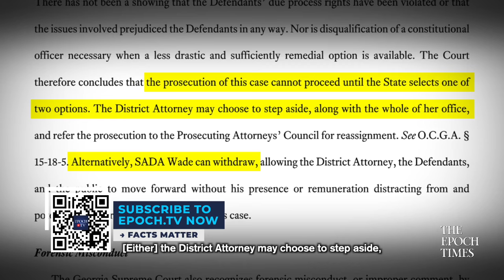Special Prosecutor in Trump RICO Case Steps Down | Trailer | Facts Matter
To many people’s surprise, the judge overseeing the Fulton County RICO case ruled Friday that DA Fani Willis would not be disqualified from the case (so long as the man she was having an affair with stepped down).
Meaning that in order to remain on the case, all Fani Willis had to do was fire Nathan Wade—after she had already paid him a cool $600,000 in taxpayers’ money.
In the 23-page ruling, Judge Scott McAfee did not exactly mince his words. Instead, he wrote that either Willis or Wade would have to go because the entire case now has an “odor of mendacity”—meaning it reeks of untruthfulness.
And lo, within hours of the judge’s ruling being made public, Nathan Wade resigned from his position as special prosecutor.
Let’s go through what this means for the case, as well as for President Donald Trump’s electoral prospects.
🌽No Farmers No Food DVD:
Episode Resources:
🔵 Judge’s Ruling: